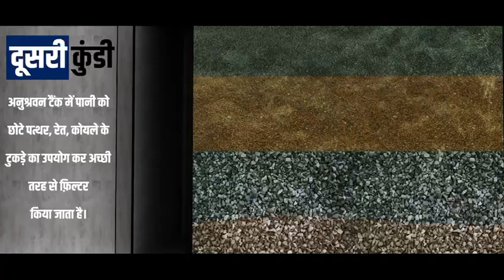02 ABY film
02 ABY film